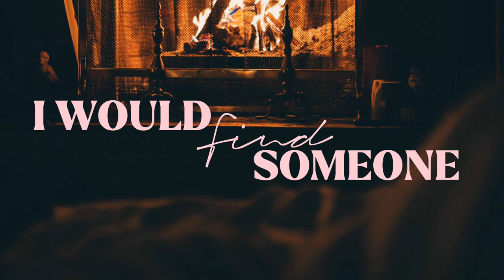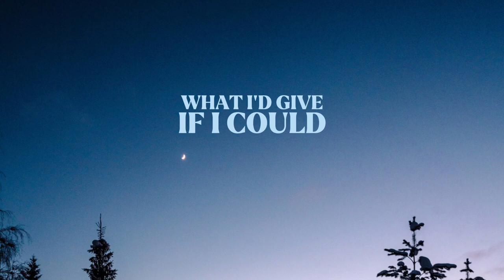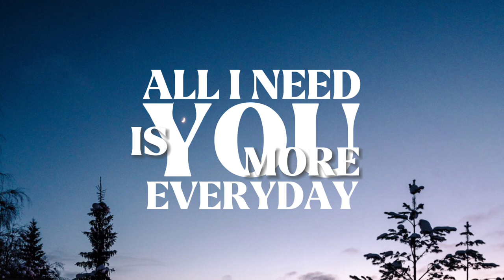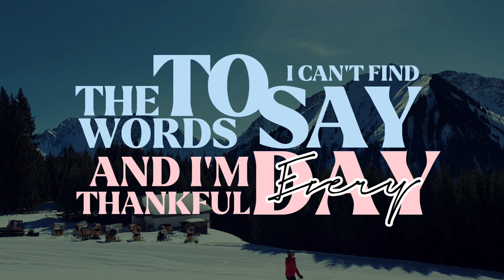The Gift - Jim Brickman - Lyrics video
Warm Regards
Fankafabio

Photo by bryan geraldo from Pexels
Photo by craig adderley from Pexels
Photo by nikita grishin from Pexels